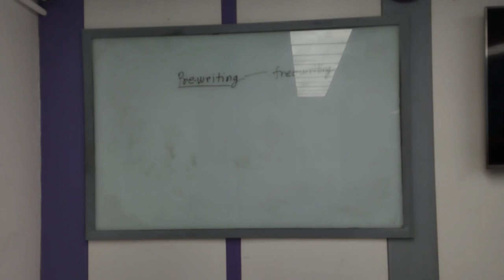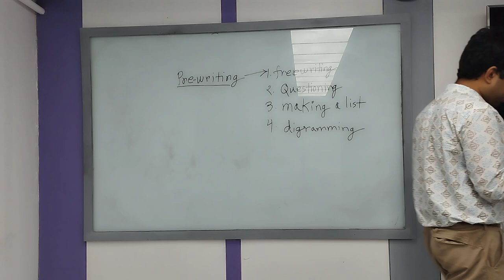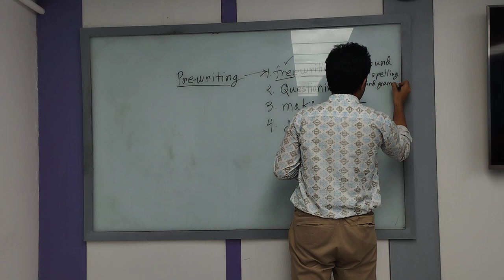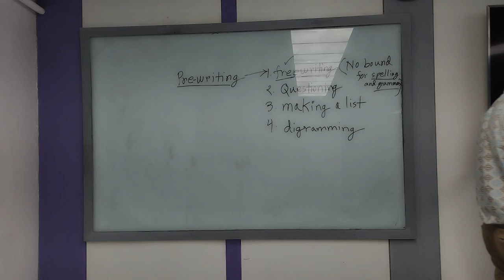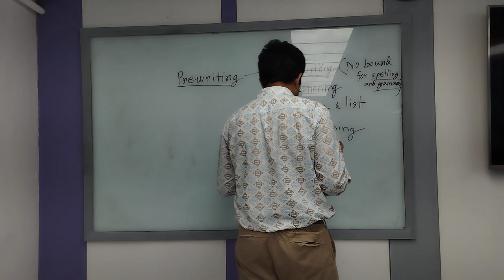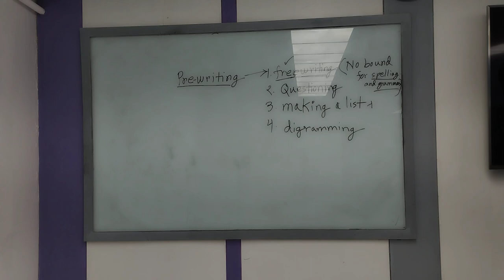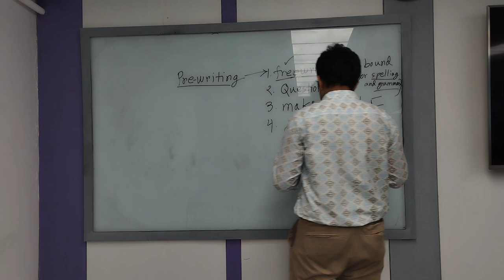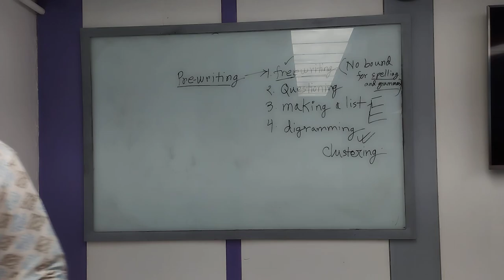English Reading & Writing|Lecture 4|Mohammad Ridwan Arif|University of Scholars